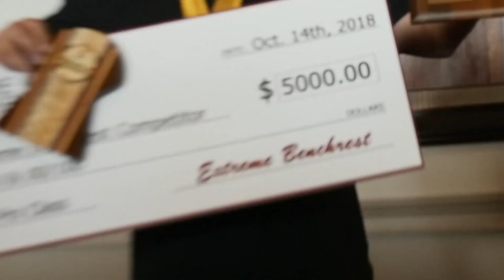American Airgunner TV | Episode 1 Teaser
This week we kick off the New 2019 Season of American Airgunner TV diving into the world of competitive Airgun competitions. Watch as we follow the worlds best Airgunners as they compete for the $5000 top prize at Extreme Benchrest in Arizona.

NEW EPISODES air Wednesday 4:30 pm, Friday 9:30 pm, and Sunday 4:30 pm (est)
on the Pursuit Channel. Episode 1 coming at you this week!